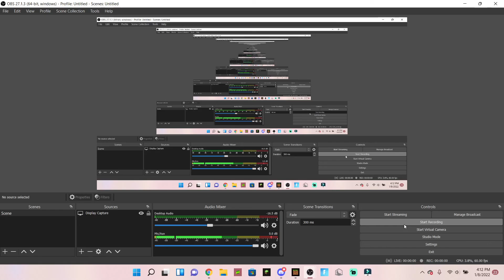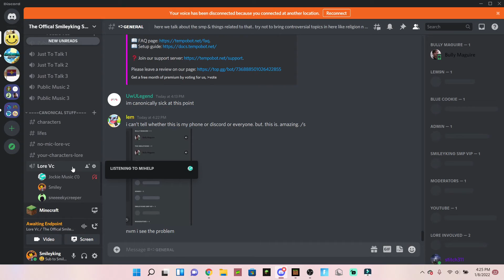The Unite (Smileyking Smp Lore)